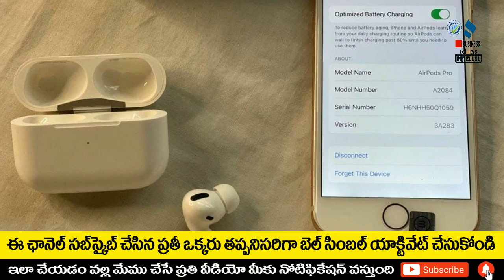బిజినెస్ ! Small business ideas! New business idea's! business ideas ! Low Investment Business Idea